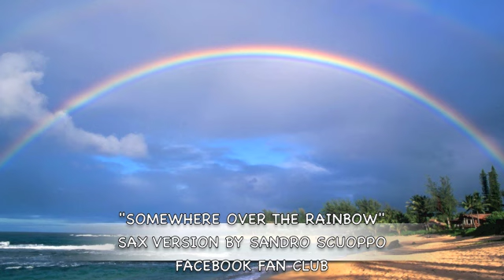" SOMEWHERE OVER THE RAINBOW" SAX VERSION BY SANDRO SCUOPPO FACEBOOK FANS CLUB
"SOMEWHERE OVER THE RAINBOW" SAX VERSION BY SANDRO SCUOPPO FACEBOOK FANS CLUB.."CONOSCO SOLO UNA STRADA QUELLA DEL CUORE CHI MI VUOLE BENE MI SEGUA"...SANDRO SCUOPPO SAX